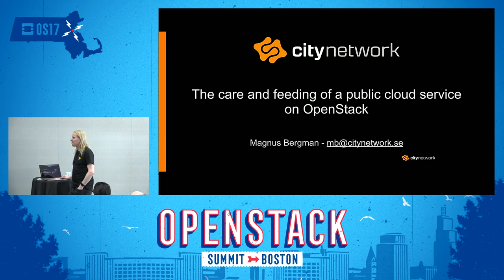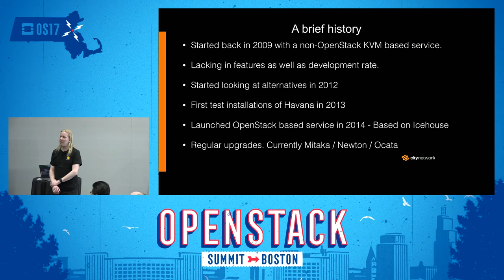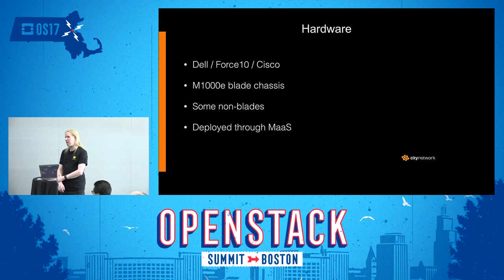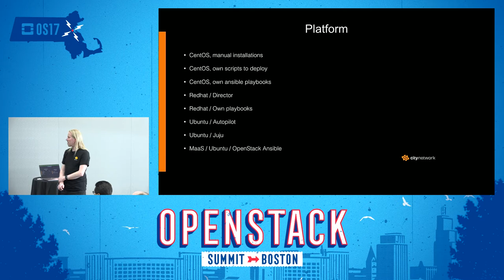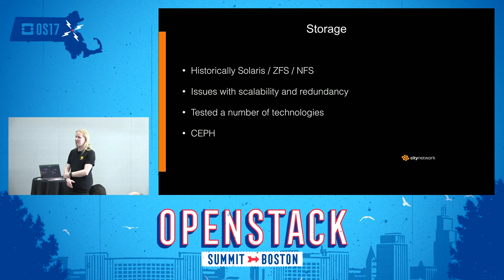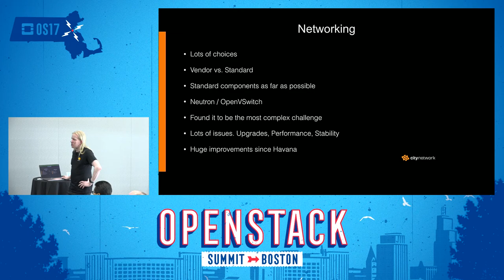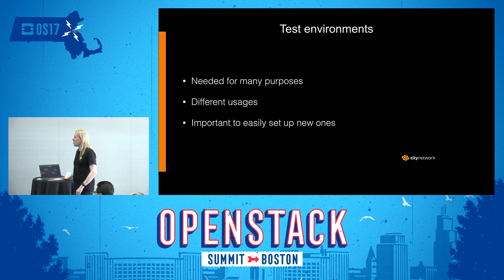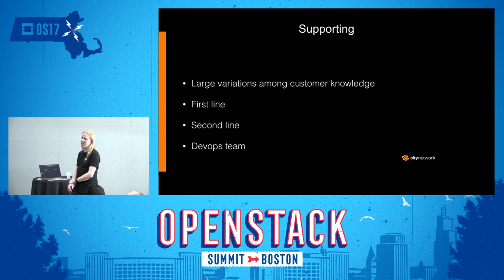The care and feeding of a public cloud service on OpenStack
A talk filled with war stories from designing, building and operating a multi site public cloud serviceon OpenStack with all the bells and whistles expected, including a custom control panel.And keeping the beast running and up to date.